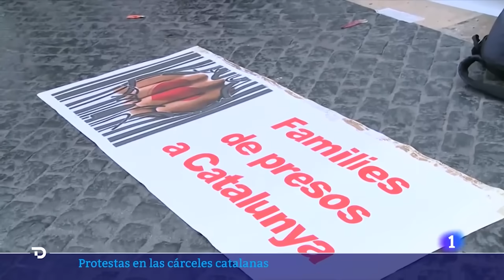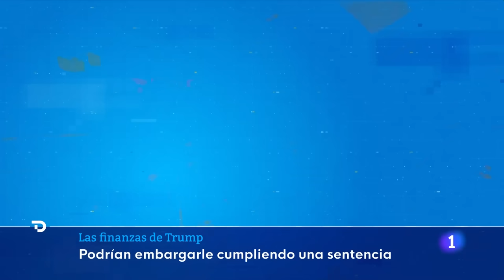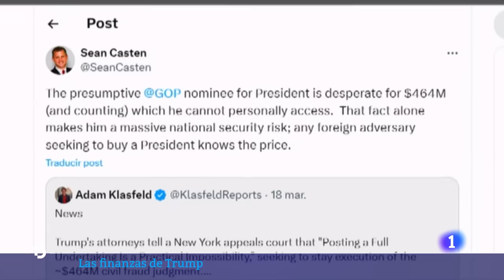Las noticias del JUEVES 21 de MARZO en 10 minutos | RTVE Noticias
El expresidente de Cataluña Carles Puigdemont ha confirmado este jueves su candidatura a las elecciones catalanas del próximo 12 de mayo por Junts per Catalunya y su renuncia a presentarse en las europeas, previstas para el 9 de junio. "Es el momento de estar aquí", ha dicho Puigdemont, que ha afirmado que "las decisiones se deben tomar con todas las consecuencias".

Las sesiones de las últimas semanas en el Congreso de los Diputados y en el Senado han acogido momentos de tensión y bronca que parecen haberse instalado en el clima político. PP y PSOE se acusan mutuamente de corrupción por el caso Koldo y la investigación a la pareja de Ayuso. Algunos diputados piden que se rebaje el tono para que los plenos sean más edificantes y no un cuerpo a cuerpo entre partidos.

El PSC ganaría las elecciones en Cataluña previstas para el 12 de mayo, con 35-42 escaños, seguido de ERC (26-32), que quedaría por delante de Junts (24-29), según el último barómetro del Centro de Estudios de Opinión (CEO) de la Generalitat.

La consejera de justicia catalana dice que no dimite. Asegura que el asesinato de una cocinera a manos de un preso en la prisión de Tarragona es algo excepcional. Han sido sus primeras declaraciones en el Parlament tras más de una semana de protestas de los funcionarios. Advierten que seguirán las movilizaciones.

El futbolista Dani Alves no saldrá de prisión provisional este  jueves al no haber depositado antes de las 14 horas la fianza de un  millón euros que ha fijado la Audiencia de Barcelona, de manera que  pasará al menos una noche más encarcelado después de que el miércoles  se acordó su libertad bajo fianza.

España es el tercer país de Europa con más superficie forestal, creciendo un 33% en los últimos 30 años, sin embargo nuestros árboles están más débiles. La falta de lluvia ha hecho que empiecen a perder hoja y lo están sufriendo sobre todo los pinos, los alcornoques, las encinas.. Estos absorben menos CO2 y son más vulnerables a plagas como la procesionaria.

A Donald Trump los juicios no le están pasando factura política, pero sí económica. Tiene hasta el lunes para pagar la fianza millonaria, y que no se ejecute la sentencia por fraude. Si no lo hace, el Estado podría embargarle sus propiedades.